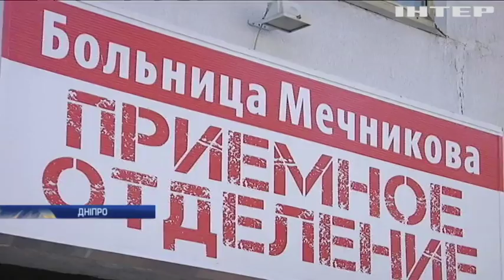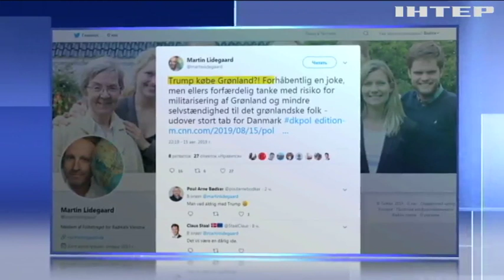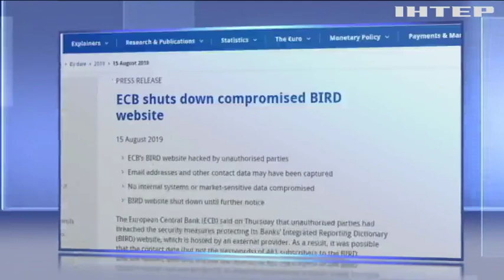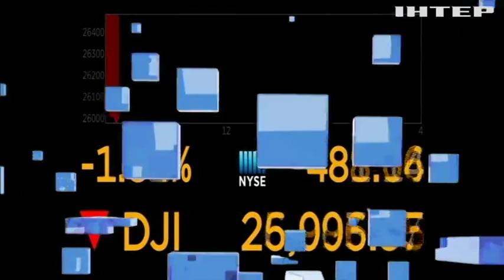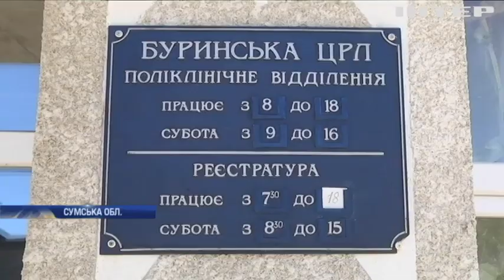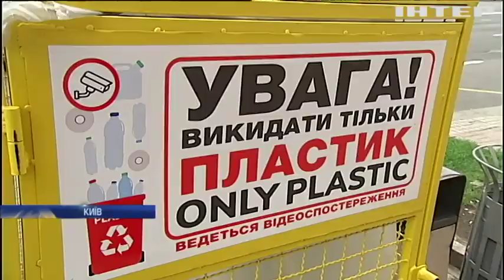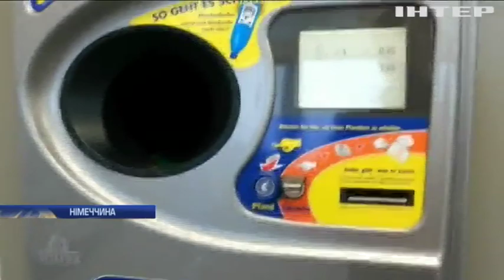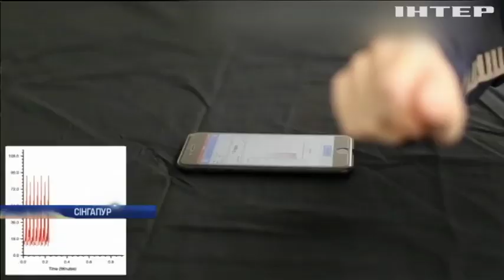Новости 17:45, выпуск за 16 августа 2019 года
Головні події на цю годину:
Президентський шопінг. Навіщо Дональд Трамп хоче купити Гренландію?;
Екосвідомість по-українськи. Скільки наших співвітчизників насправді сортують сміття?;
Що вдягнути, щоб мобільний не розрядився? Вбрання майбутнього представили в Сингапурі